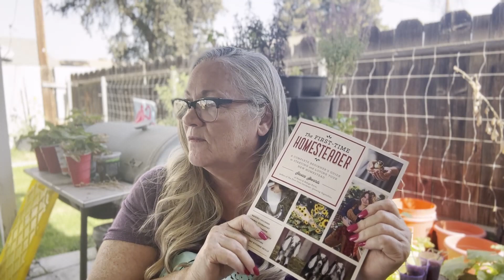Making A Plan Jessica Sowards Roots and Refuge The First Time Homesteader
Today I am talking about Chapter 1 in Jessica Sowards book "The First Time Homesteader" Make a Plan  You are not going to want to miss this...come join me! :-)

Are you dreaming of your future Homestead? Why are you waiting? You can start learning now in your own backyard!!

My passion to learn homesteading comes from my non-profit Cliff’s Story, Inc and the future homestead called “Clifford’s House” in my sons memory.  See our about section for more info♥

Please help us grow this channel so we can raise the money to get this property in place and help so many others heal and live a self-sustaining life♥